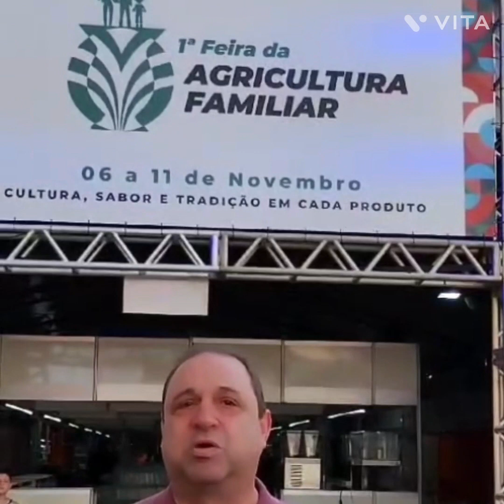Feira da Agricultura Familiar Fetag-RS, no Largo Glênio Peres, em Porto Alegre, de 06 a 11/11/23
Um convite especial para você!!!

Visite a Feira da Agricultura Familiar Fetag-RS, no Largo Glênio Peres, em Porto Alegre, de 06 a 11 de novembro, com entrada gratuita.

A feira que terá funcionamento das 8h as 19h, apresentará ao visitantes produtos de 70 agroindústrias familiares gaúchas.

Aproveite esta oportunidade!